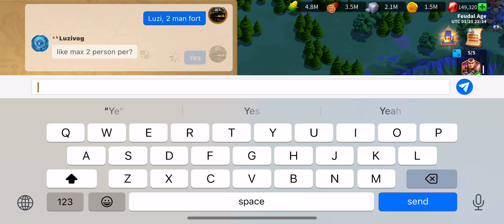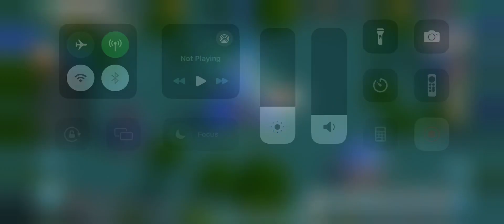Barb Chaining Basics